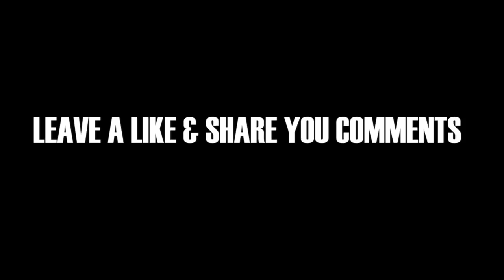Tanki Online - Gold box Video #67 l Buying Wasp XT by Wealthy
★I'm back again with another AWESOME VIDEO! ★

»★«I'll be making a new Gameplay Videos of Fornite... What do you Say?? »★«

Verified Official by YouTube